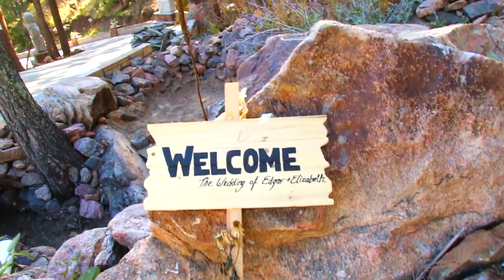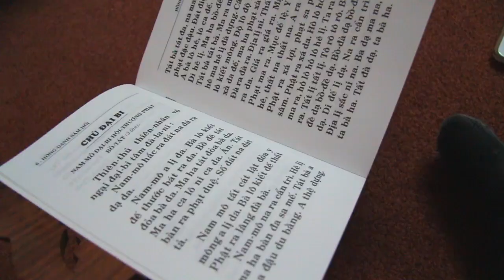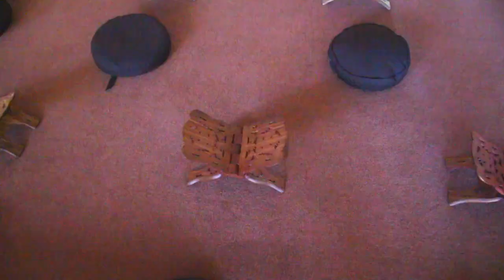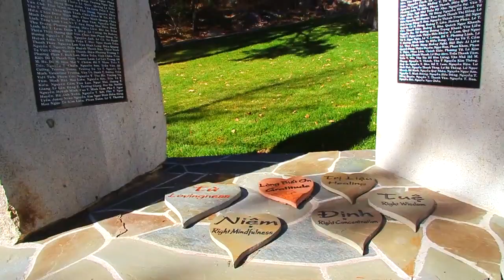Compassionate Dharma Cloud Monastery - Denver Colorado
This video was a project for my Religion class.